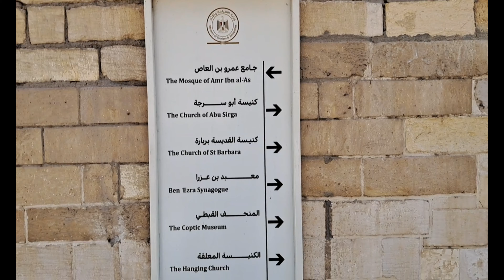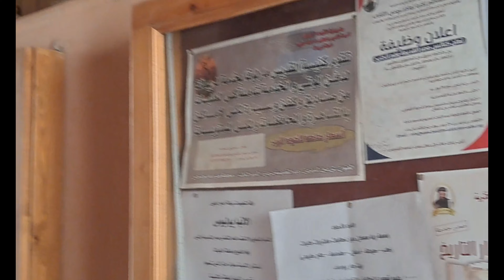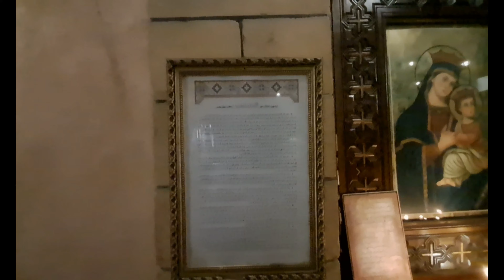كنيسة_العدرا_بقصرية_الريحان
أصل حلقة كنيسة العذراء مريم بقصرية الريحان بمصر القديمة مجمع الأديان

تعريف بالكنيسة
في القرن الخامس الميلادي كانت كنيسة  العذراء "قصر الريحان" بنيت  ضمن مجموعة من الكنائس داخل نطاق حصن بابليون، وتذكر المراجع القديمة والمخطوطات الأثرية على الكنيسة كانت تسمى "درب التقى" والزقاق المؤدى لها كان يسمى (زقاق بنى الحصين) نسبة إلى حصن بابليون.

عصر بناء كنيسة العذراء قصرية الريحان
أشار تاريخ البطاركة أن الأنبا ميخائيل الثالث (أو خائيل كما تطلق عليه هذه المراجع) (885-909 م.) أقام في هذه الكنيسة أثناء مفاوضاته مع والى مصر أحمد بن طولون عام 895 م.، عندما فرض ضرائب باهظة على الأقباط ومن ذلك يتضح أن الكنيسة كانت موجودة قبل هذا التاريخ ولكن ليس بكثير المهم أنها بُنِيَت في القرن التاسع الميلادي، وجُدِّدَت أكثر من مرة
لماذا سميت الكنيسة بـ"قصرية الريحان"؟
تشتهر هذه الكنيسة باسم قصرية الريحان  ولهذه الشهرة سبب، فمنذ القرن الرابع عندما أعلن الإمبراطور قسطنطين الديانة المسيحية كديانة رسمية للدولة، اهتم الأقباط ببناء الكنائس وإطلاق أسماء القديسة  العذراء مريم والملائكة والرسل والشهداء على هذه الكنائس، ولتميزها بعضها عن بعض وخصوصاً كنائس العذراء مريم فأطلقت عليها بعض الصفات،  مثل "المغيثة " بحارة الروم، و"الدمشيرية"بمصر القديمة، و"حالة الحديد" بحارة زويلة، أما هذه الكنيسة باسم قصرية الريحان جاء من واقعة تاريخية.

وبحسب التراث الكنسي فسبب التسمية جاء أيام البابا خائيل الثالث (880 ــ907 ميلادية ) ، وكان محل اقامته بكنيسة العذراء المعرفة بالمعلقة  ،وحدث أن أحد أرخنة – أغنياء- الاقباط في عصر الدولة الطولونية  وكان إسمه يوحنا أبو مقارة قد وقع عليه ظلم بين، فتشفع بالسيدة العذراء ان تنجيه مما هو فيه، فتجلت له  السيدة العذراء بهيئة نورانية ، ووعدته بنهاية مشكلته وطلبت منه إعمار كنيستها التى كانت قد اندثرت واوضحت له مكانها الحالى واوضحت المكان بعلامة، حيث يجد وعاء مزروع به نبات ذكى الرائحة هو نبات الريحان من هنا جاءت التسمية (قصرية الريحان) ، و فعلا ذهب هذا الأرخن إلى  هذا المكان ووجد وعاء نبات الريحان ، و نقب عن أطلال الكنيسة و أعاد بناءها بصورة جميلة ، وتخليدا لتذكار هذه الواقعة زينت نوافذ الكنيسة بمناظر “وعاء الريحان” .

تبادل ملكية الكنيسة بين طائفة الروم الأرثوذكس والأقباط الأرثوذكس
يذكر الموقع الرسمي للكنيسة، قصة تبادل ملكية الكنيسة، حيث يقول إنه في  نهاية حكم الفاطميين قرب نهاية القرن الحادى عشر كان  للحاكم زوجة تنتمى لطائفة الروم ، فأوعزت للخليفة أن يمكن أبناء جلدتها من هذه الكنيسة وفعلاً  استجاب لها، ووافق لطائفة الروم الأرثوذكس، أن يقومون بالصلاة وإقامة شعائرهم في هذه الكنيسة.

ولكن الاقباط الأرثوذكس، استردوا ملكية الكنيسة بعد انتهاء حكم الدولة الفاطمية، بحسب موقع الكنيسة، الذى تابع، ومما يدل على صحة هذه المعلومة أنه كان للكنيسة مدخل من الجهة الغربية  فى السور الفاصل بين أرضية  فناء الكنيسة وبين أرض طائفة الروم الارثوذكس (مدافن حالية) وكان هذا المكان يسمي قاعة وصل حيث يتصل بملكية الأورام، وقد أغلق هذا المكان منذ القرن الرابع عشرة واستقرت ملكة الكنيسة لطائفة الأقباط الأرثوذوكس وتناوبت علي الكنيسة منذ ذلك التاريخ الترميمات والتجديدات حتى الحريق الذي دمر الكنيسة بالكامل في 19 مارس 1979.
حريق كنيسة قصرية الريحان، والمبنى الجديد
للأسف حُرِقَت الكنيسة عام 1979 م.، وأُغْلِقَت سنوات طويلة، إلى أن تم إعادة تجديدها وترميمها وافتتاحها سنة 2002 م.
ودشن البابا تواضروس الثاني 3 مذابح في الكنيسة الأثرية، باسماء السيدة العذراء وآخر باسم القديس الأنبا رويس، والثالث باسم أبو سيفيين، بعد تجديدها وتجديد مذابحها، مشيرا إلى أن خطوة التدشين قد تتأخر مستشهدا بالكاتدرائية المرقسية بالعباسية التي تم تدشينها منذ عامين رغم بنائها منذ 50 عاما.  حيث ترأس قداسة البابا تواضروس الثاني، بابا الإسكندرية بطريرك الكرازة المرقسية، صباح يوم الأربعاء 18 نوفمبر 2020م ، قداس تدشين مذابح كنيسة السيدة العذراء مريم "قصرية الريحان" في مصر القديمة، بمشاركة العديد من أساقفة وكهنة الكنيسة القبطية الأرثوذكسية وعلى رأسهم الأنبا يوليوس الأسقف العام لكنائس مصر القديمة، وبحضور نبيلة مكرم وزيرة الهجرة، وذلك تزامنا مع الذكرى الثامنة لتنصيب البابا تواضروس الثاني بطريركًا للكنيسة القبطية الأرثوذكسية والذي تم في 18 نوفمبر 2012.